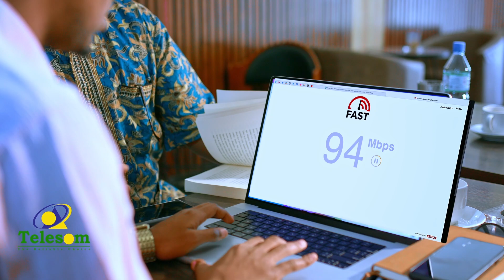Soomaaliya oo Mamnuucday in la soo Dejiyo Mooto Bajaajta